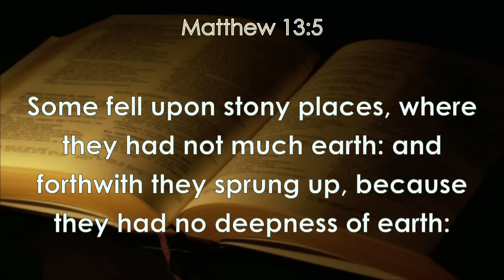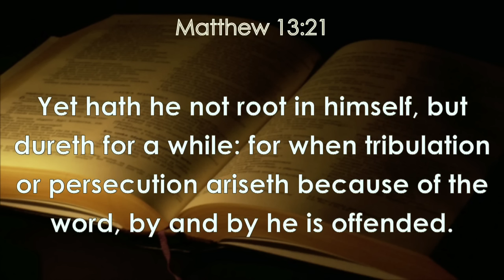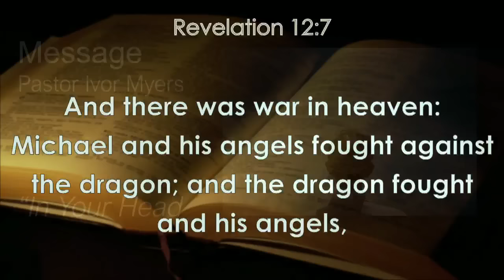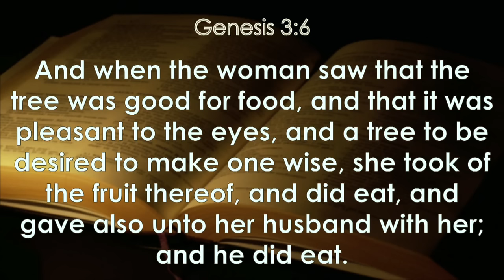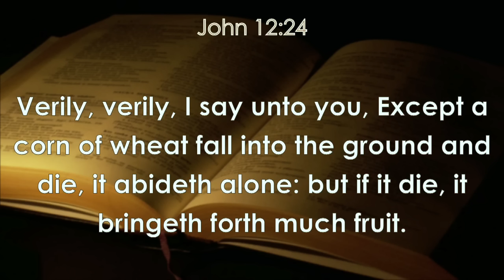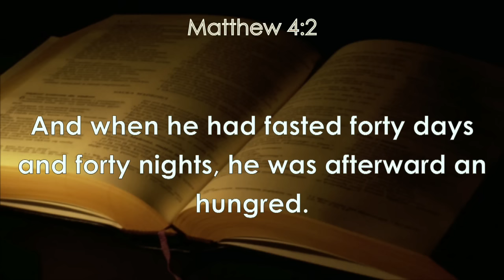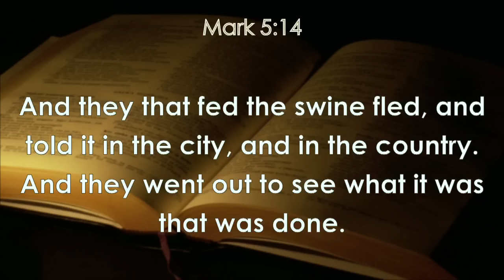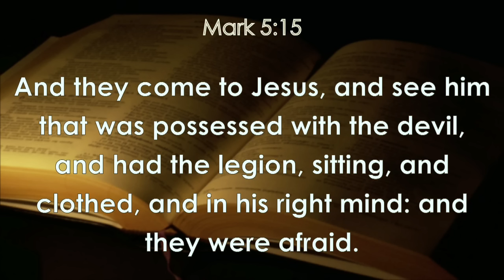The Enemy is In Your Head | Pastor Ivor Myers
A sermon on mental health and how it impacts us all.